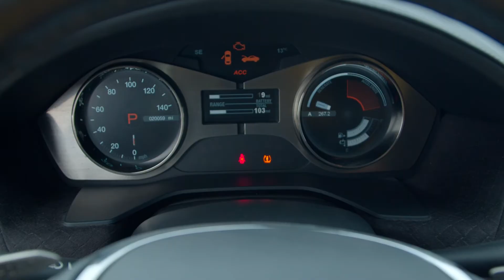2012 Fisker Karma EcoSport EVer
Superbly engineered electric super-saloon vehicle with extended range capability and just 20,000 miles.